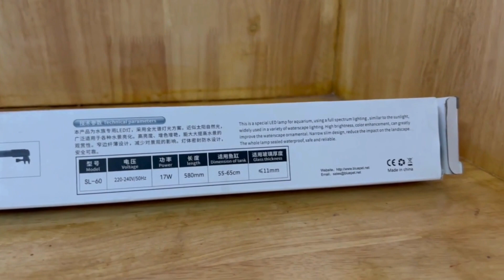Bluepet Cheap and Best full spectrum slim light For 2 Ft Tank Unboxing Aquarium Fish Tank Light SL60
Bluepet SL Series Cheap and Best full spectrum slim light For 2 Feet Tank Uboxing Aquarium Fish Tank Light